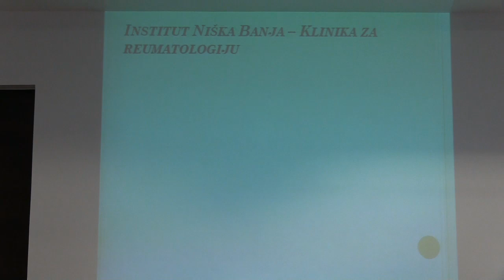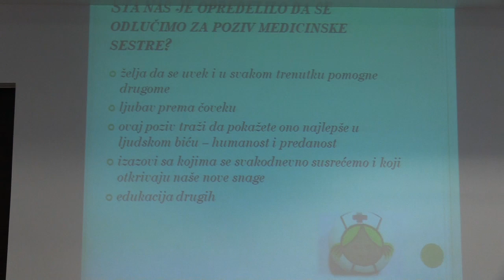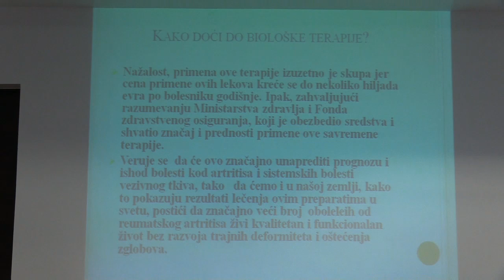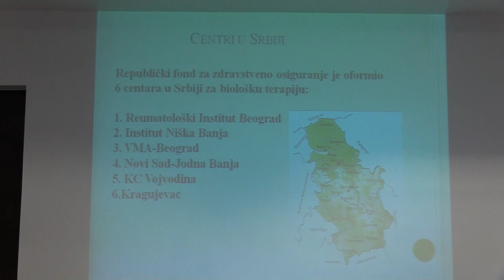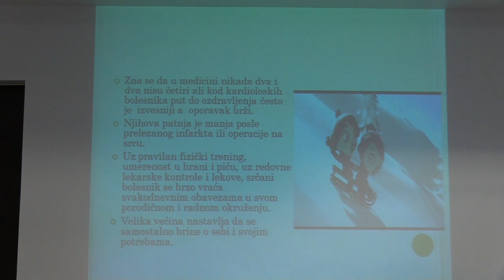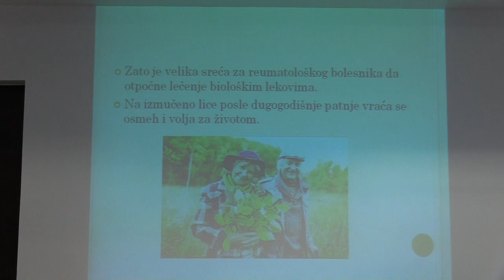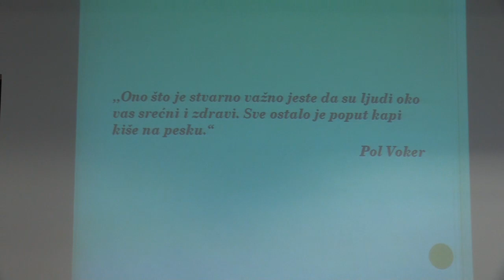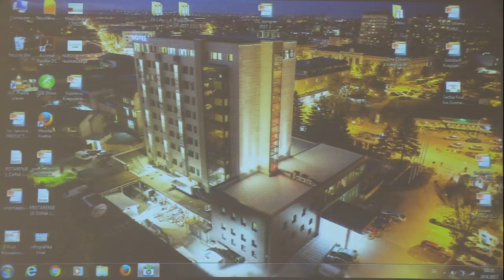Niška Banja - ms Anica Đokić i ms Nataša Jovanović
Predavanje "Medicinska sestra i pacijenti na biološkoj terapiji u Niškoj Banji" je održano 24. septembra 2017. godine, tokom Godišnjeg kongresa Udruženja reumatologa Srbije (UReS) i Udruženja obolelih od reumatskih bolesti (ORS) sa međunarodnim učešćem u Kragujevcu. Hvala ms Anici Đokić i ms Nataši Jovanović što su dala saglasnost da se ovo predavanje snimi i okači na internet.